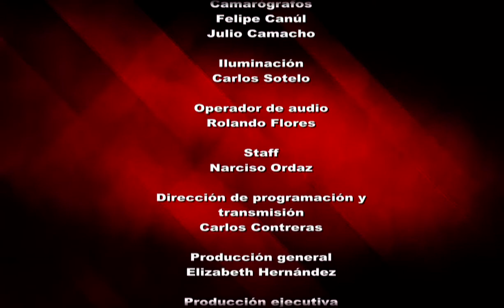Reporte en punto - Derechos Políticos.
En México la Constitución permite que todos los mexicanos podamos votar y ser votados. El caso del ex ministro de culto Antonio Sandoval, a quién no se le permite registrarse como candidato, ha puesto en la palestra el tema de los derechos políticos en nuestro estado. En un análisis del caso, los invitados exponen la contraposición de los del contenido del artículo 14º que regula la participación política de algunos ciudadanos; la controversia fue dirimida por un juez y dejó patente la inconformidad generada en los actores políticos.